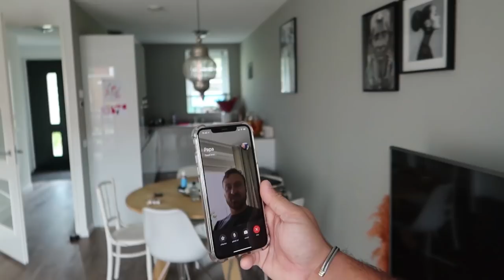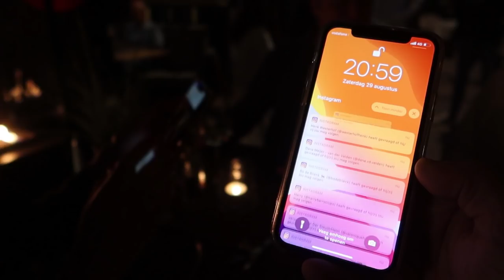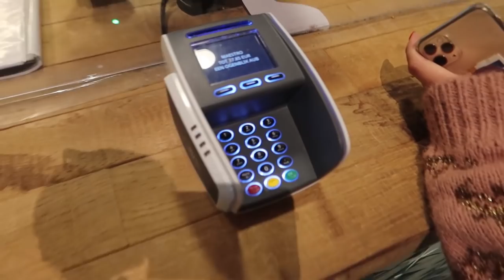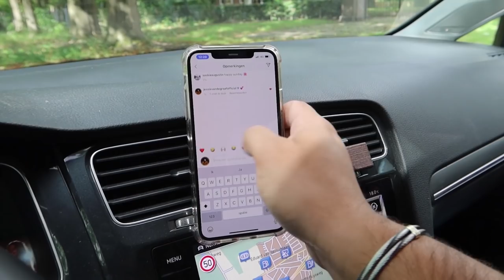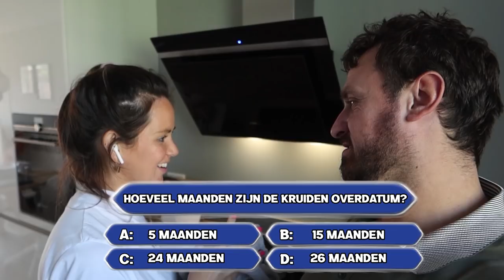Uitslag Coronatest & In het ziekenhuis beland - Vloggende vader #18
In deze vlog krijgen wij de uitslag van de coronatest & eindigen we uiteindelijk in het ziekenhuis. maar tussendoor gebeurd er uiteraard nog veel meer. We gaan langs bij de verbouwing en Saskia krijgt de kinkhoestvaccinatie! Veel kijkplezier (L)

Vind je het leuk om meer van ons als gezin en mij als toekomstige vader te zien? en vergeet niet het belletje aan te klikken om notificaties te ontvangen!

Ik deel op dagelijkse basis een kijkje achter de schermen via Instagram. Lijkt me leuk om te connecten! of @jessievandegraafofficial.

📩 Z A K E L I J K

Dag lieve kijkers,

mijn naam is Jessie. Mijn vriendin Saskia en ik zijn in verwachting, we krijgen een dochter! Dat klinkt allemaal heel leuk, maar is dat ook zo? Als de Vloggende Vader neem ik jullie mee in het bizarre leven van een toekomstig vader. Ik upload elke woensdag en zaterdag een nieuwe video!

Gewoon Jessie.